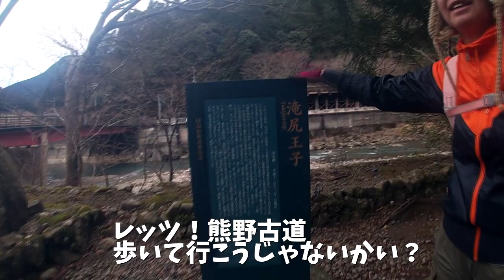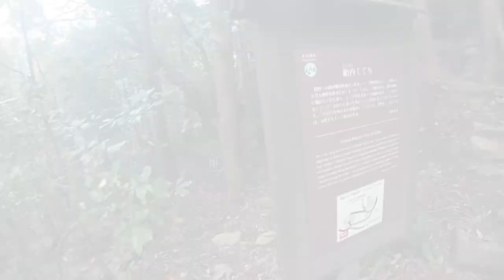「世界遺産・熊野古道・滝尻王子→高原熊野神社」を制覇‼️「うえじゅん、胎内くぐり初挑戦」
前回10年前に歩程 / 約6kmを4時間半もかかってしまったので
今回！約3時間 を目標に

滝尻王子約0.5km→不寝王子3.2km→高原熊野神社約0.1km→高原霧の里約2kmを歩く旅